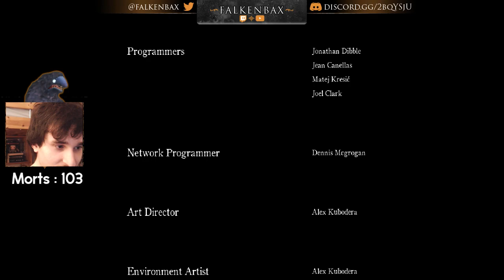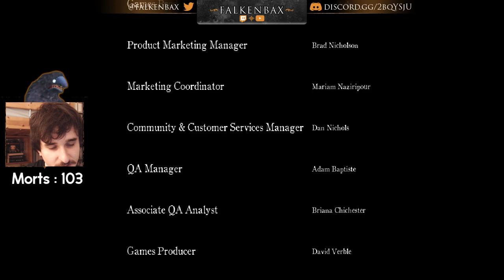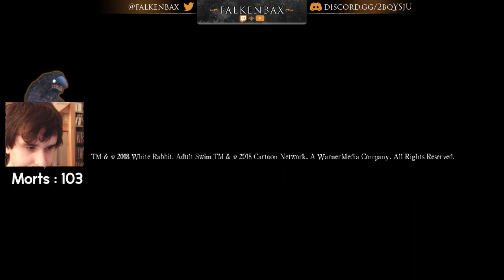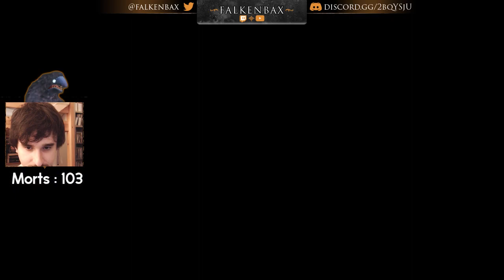Doom Eternelle ► DEATH'S GAMBIT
Rejoignez moi sur les Internets !